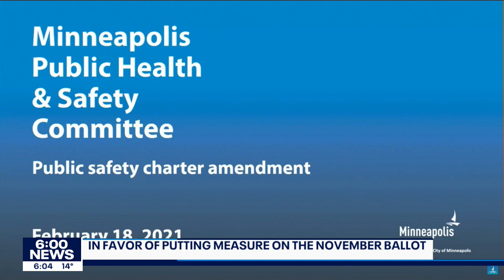Minneapolis residents weigh in on plan to replace police department | FOX 9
People in Minneapolis got a chance to weigh in Thursday on a proposal to replace the police department in the city charter being put on the November ballot.